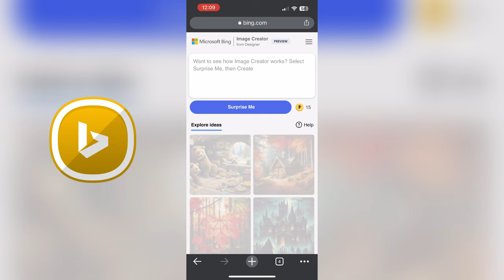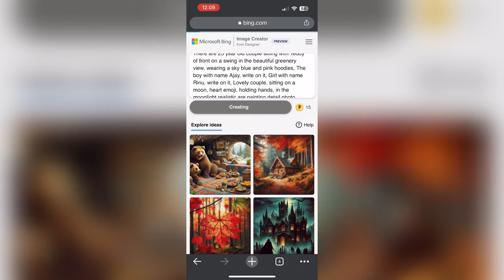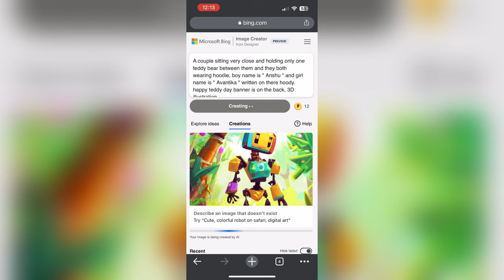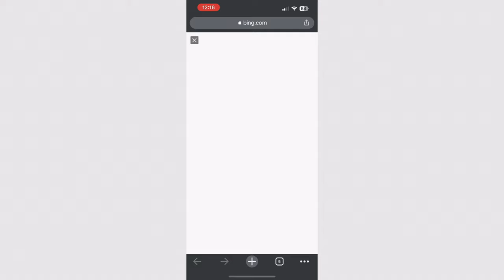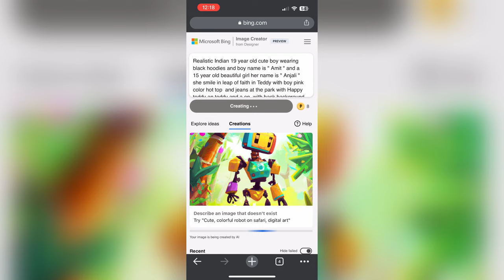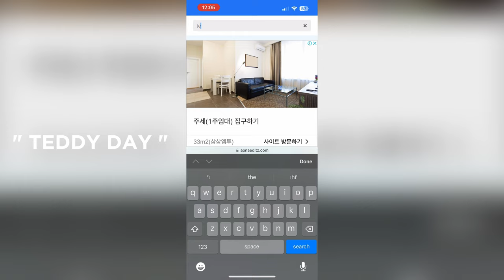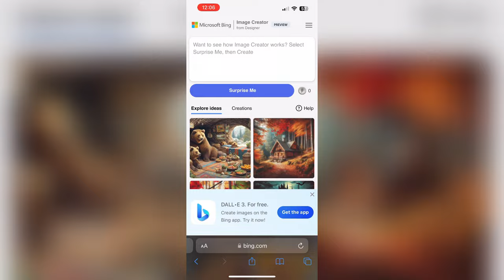Create 3D Ai Happy Teddy Day couples name images | Bing image creator tutorial FREE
so guys in this video I have explained you that how to create Happy Teddy day name on t shirt & hoodie using Microsoft Bing image creator step by step

➡️ Your Queries & Tags for Reference :

teddy day,
teddy day photo editing snapseed,
alight motion rose day name video editing,
teddy day day video editing alghtmotion,
trending teddy day ai name video editing bing,
teddy day photo editing picsart,
happy rose day shayari,
teddyday status 2024,
ai avatar
photo editing
bing ai
bing
3d photo editing
bing app
3d illustration
3d ai generator